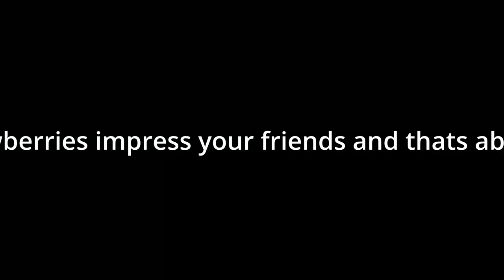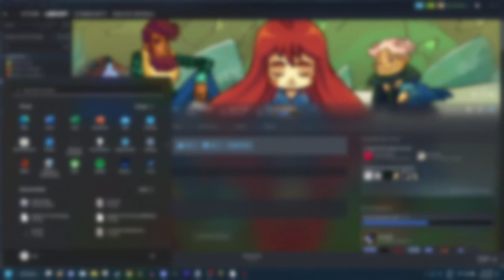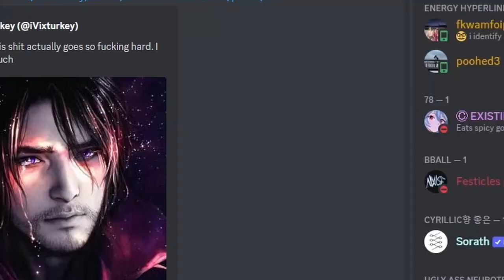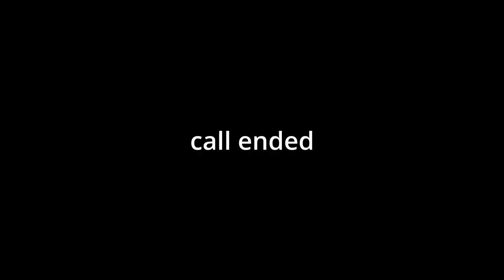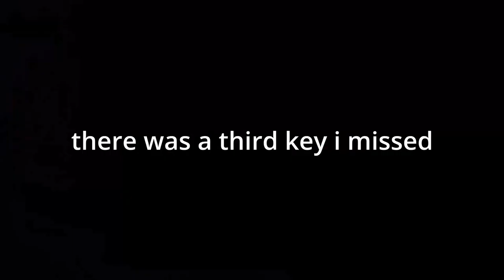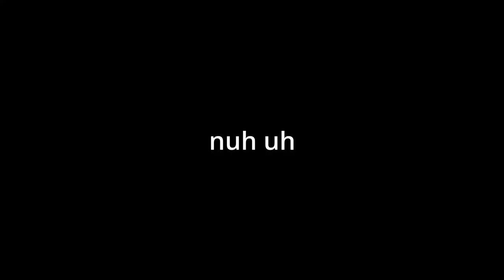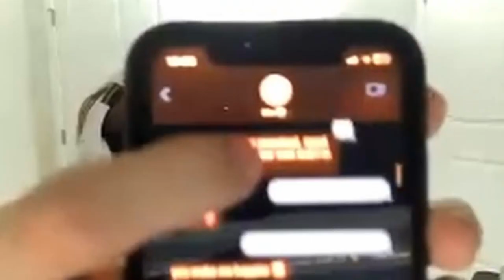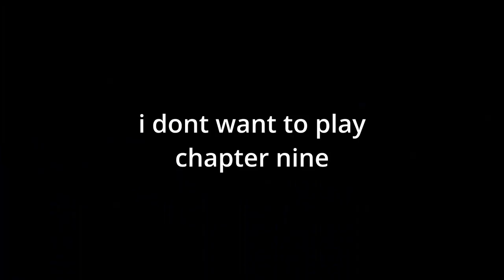celeste: STRAWBERRY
awesome video

people in video:
me
@Cyr1i1l (other guy playing)